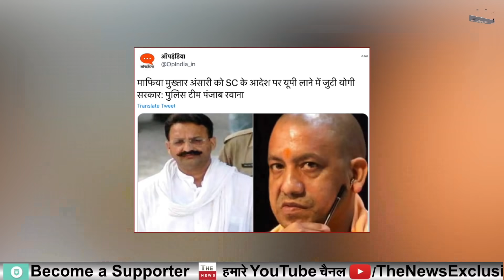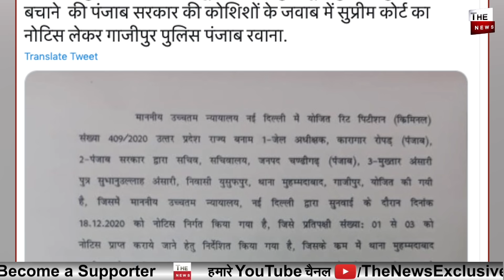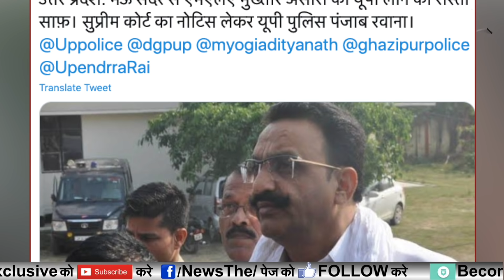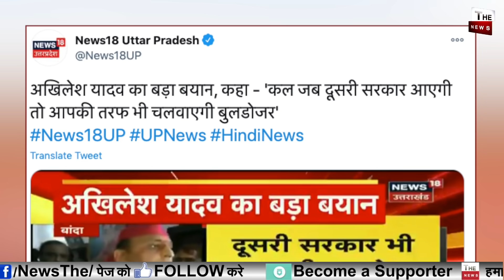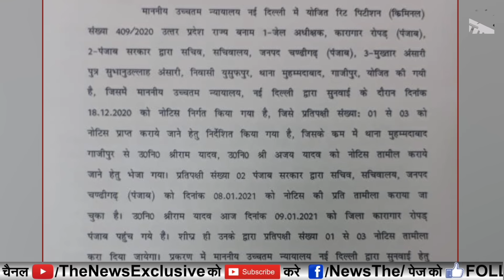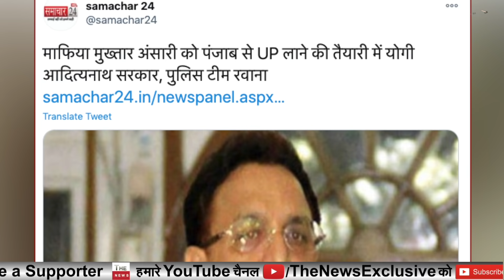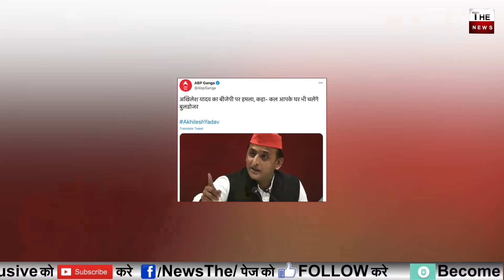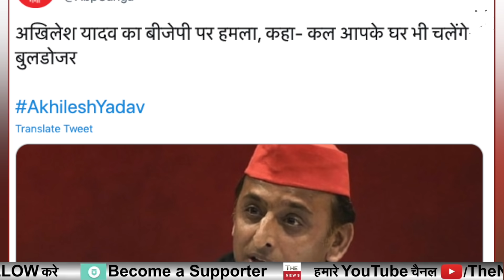Yogi Big action UP Police has set out for Punjab to bring back Mukhtar Ansari big setback 4 Akhilesh